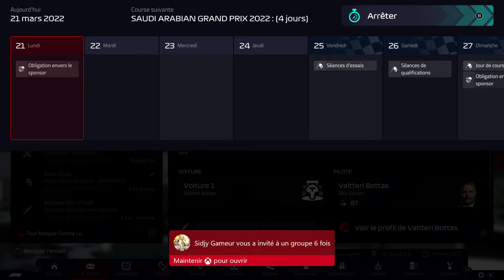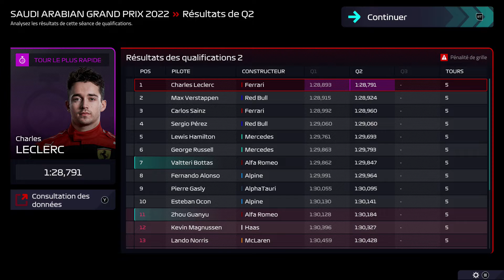CARRIERE ALFA ROMEO #2 SAISON 1 F1 MANAGER 22 : LA REMONTADA A JEDDAH !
Bonjour tout le monde ! Aujourd'hui je vous retrouve pour une Carrière sur F1 Manager 22 avec Alfa Roméo
nous sommes au deuxième gp de la saison, arriveront nous a monter sur le podium cette saison ?

On retrouve maintenant comme d’habitude les meilleurs moments de ce de cette vidéo